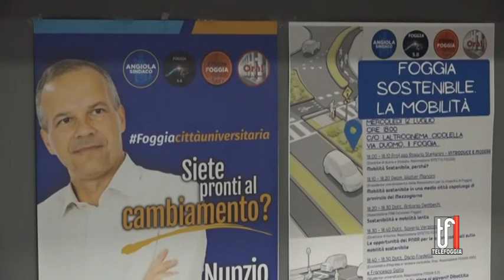MOBILITA' SOSTENIBILE, UNA NUOVA VISIONE PER LA CITTA'